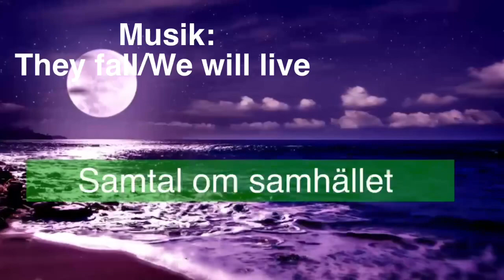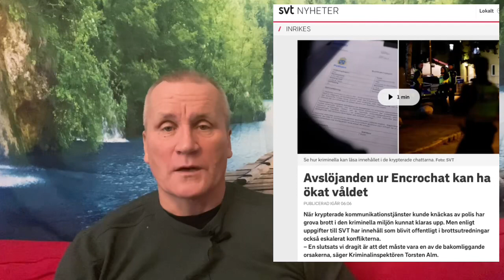Dödshot i restriktionernas spår…